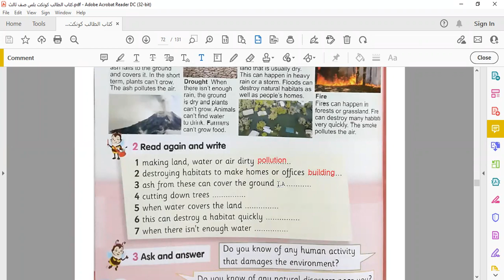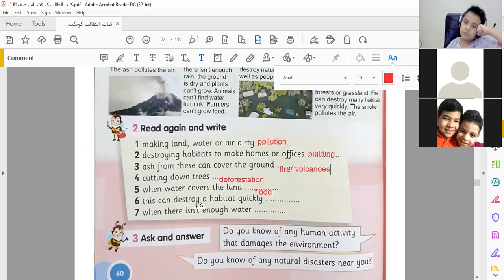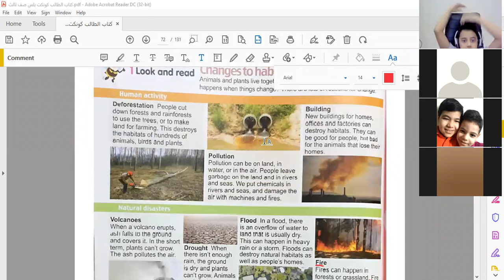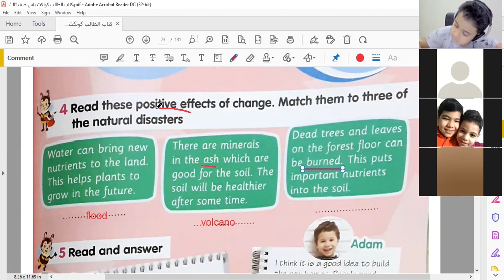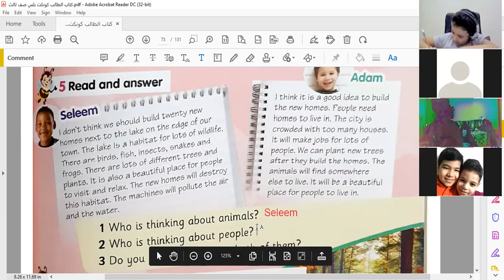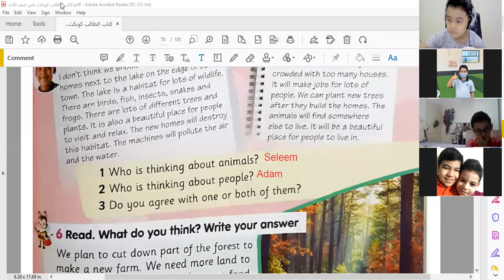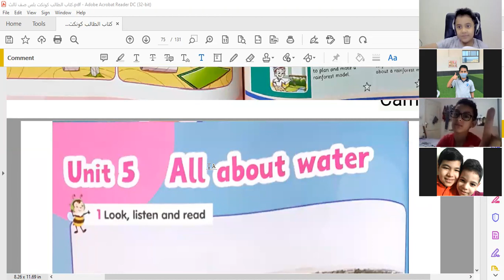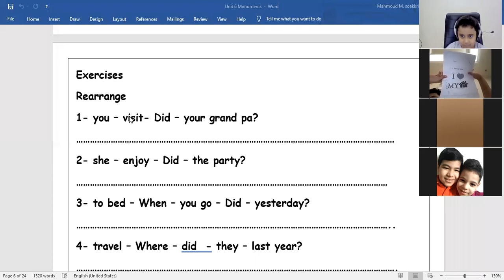3A PLUS UNIT 4 PAGE 61